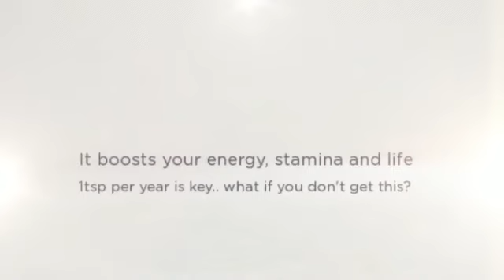Hypothyroidism and PCOS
What signs and symptoms can poor thyroid function cause, and what can you do about it?